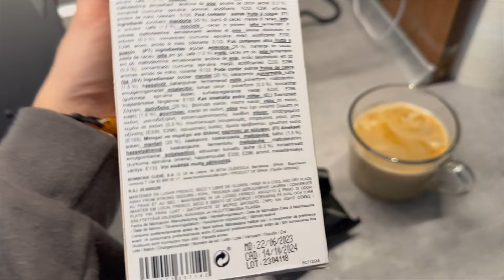VLOG: TO MIAŁ BYĆ WIELKANOCNY VLOG 🐣🐇 | Zuzia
Miłego oglądania 💞